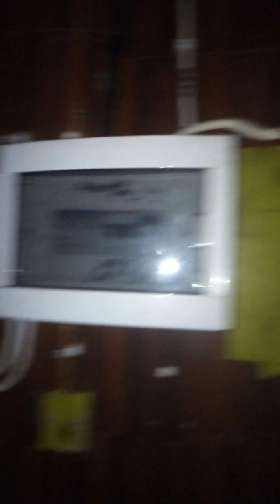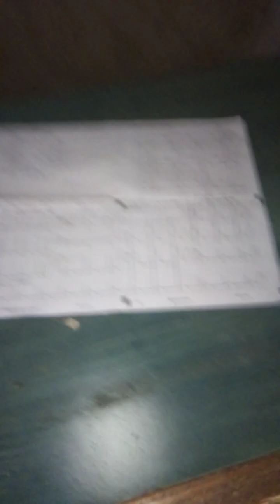visiting a old place